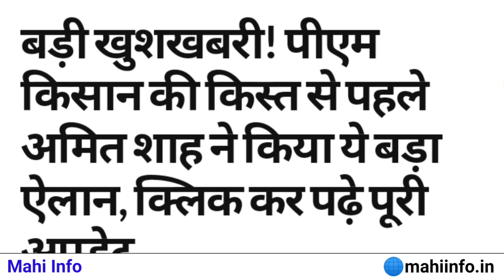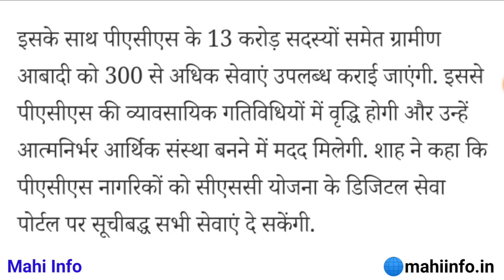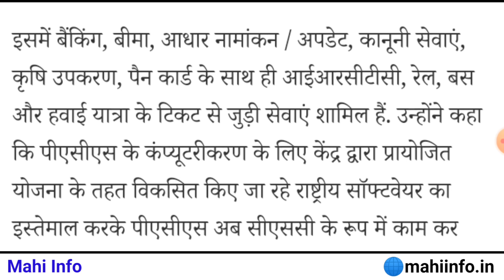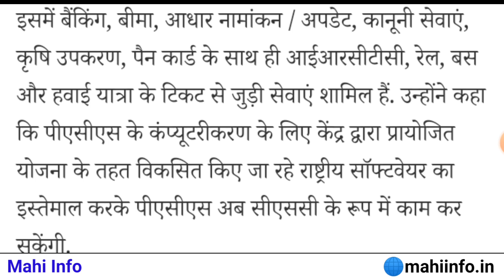PM Kisan Letest News Update || CSC Service Available On PACS New Update 2023 || Mahi Info